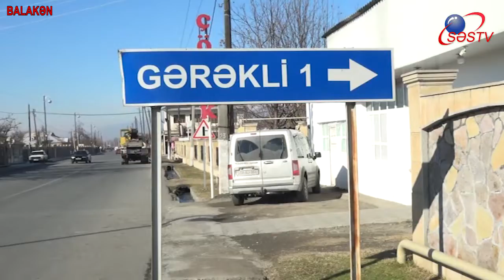Balakəndə 75 yaşlı kişinin faciəli ölümü